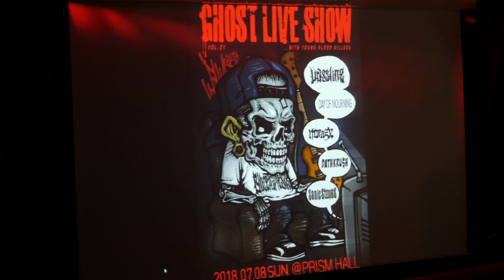180708 데이 오브 모닝(Day Of Mourning) - Babel_4k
GHOST LIVE SHOW VOL.01

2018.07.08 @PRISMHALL